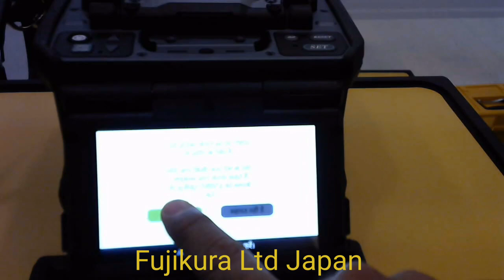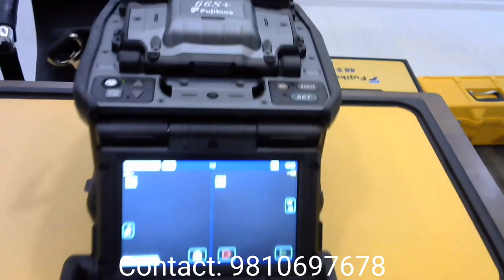Fujikura 66S+. Fujikura splicing machine core to core